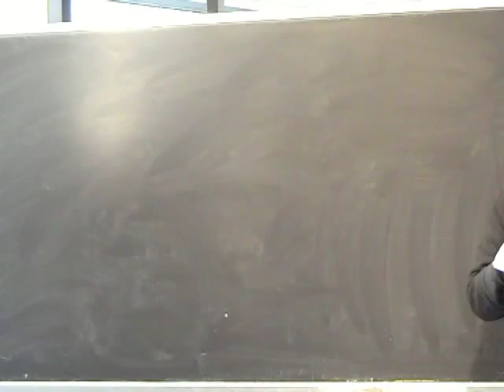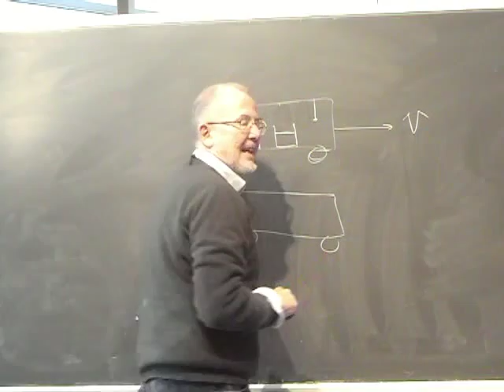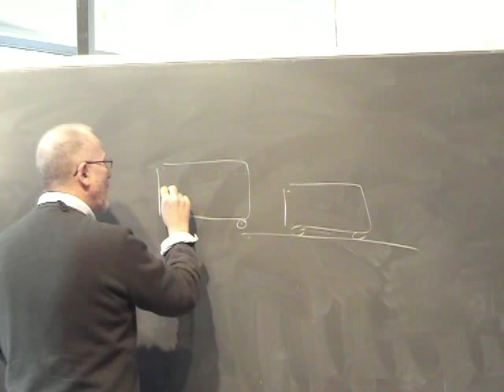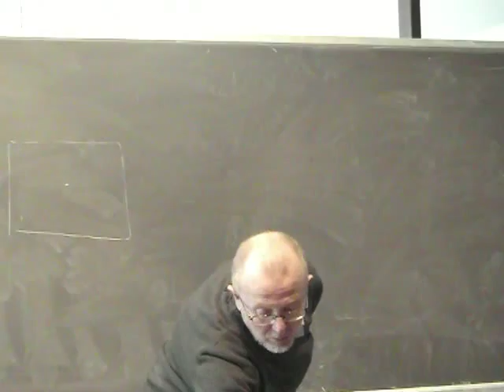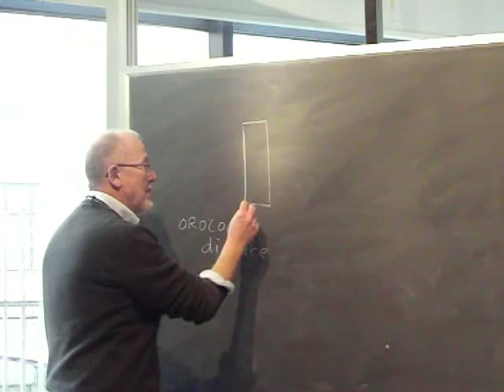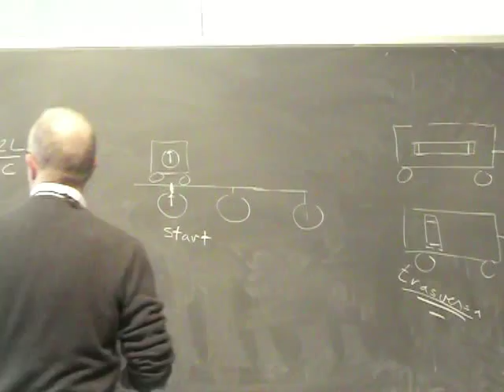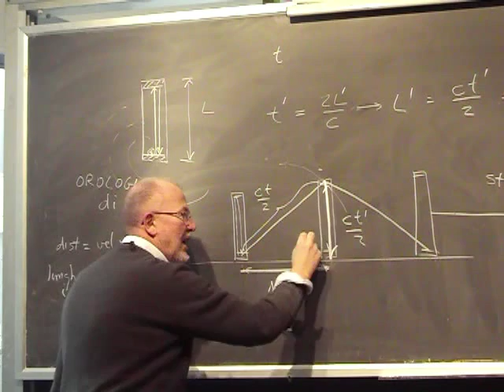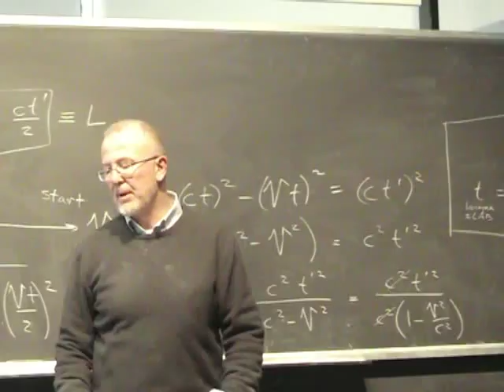Lezione 8a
- introduzione principio di Relatività - costanza della velocità della luca - dilatazione del tempo